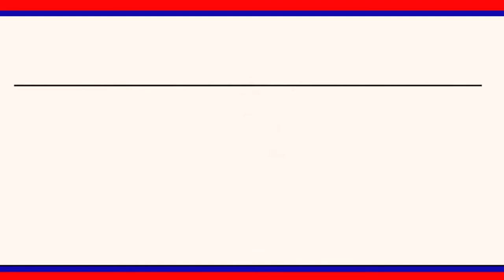కరోనాకోరల్లోచిక్కుకొనివిళవిళ లాడుతున్నఅగ్రహారం గ్రామస్తులు సరుకులు పంపిణి చేసిన ఉమేష్ రావు||LRT NEWS